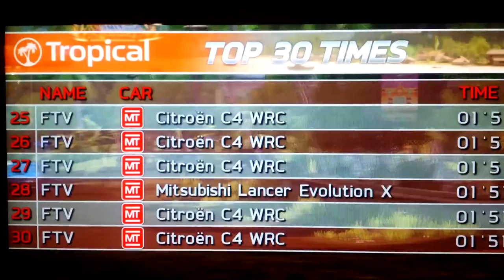Sega Rally 3 - Tropical - Leaderboard Whitewash [UltraHD/4K]